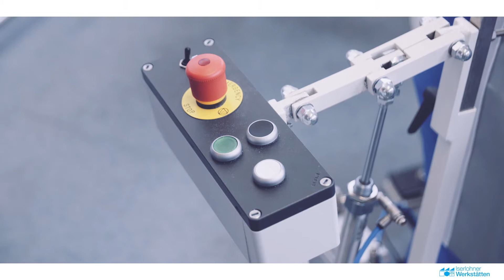Iserlohner Werkstätten Imagefilm